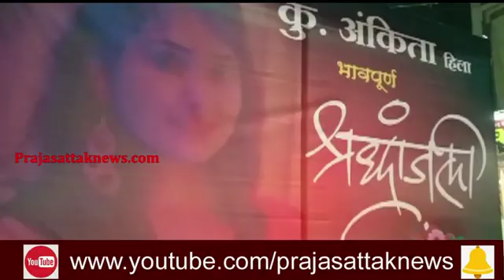हिंगणघाट येथील पीडितेला शिवसेनेतर्फे श्रद्धांजली